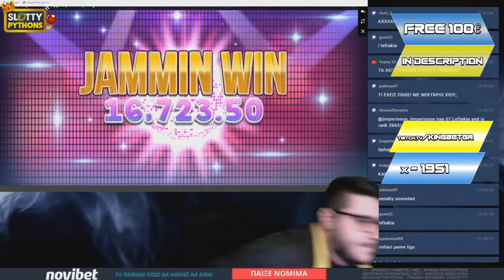Streamer Ultra Win x1951 on Jammin Jars - Top 5 Best wins of the week slots